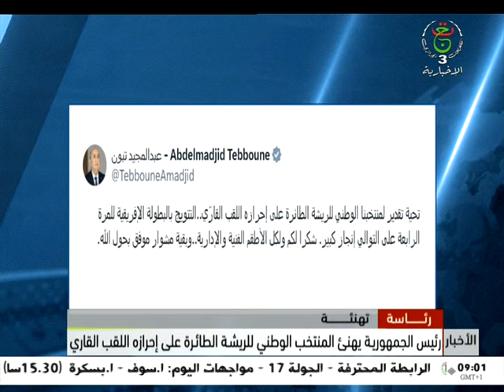موجز أخبار 09:00 سا | 17-02-2024